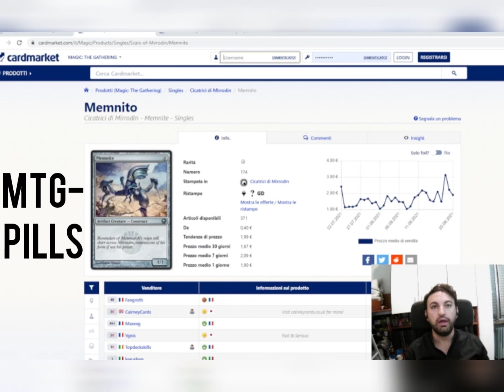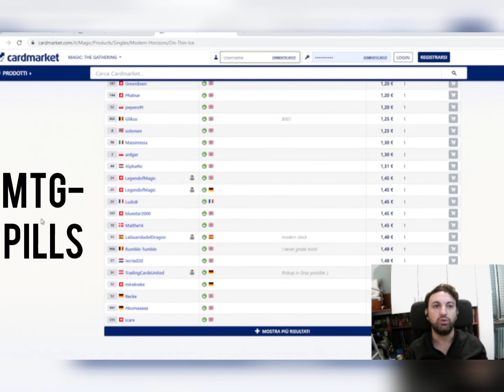💊💊Mtg-Pills, le nostre notizie giornaliere su tutto il mondo di magic in meno di un minuto!🤑💰💸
💊💊Ciao a tutti, nuova puntata del nostro format Mtg-Pills, ogni giorno un video di un minuto circa in cui parliamo di alcune delle news piu importanti sul nostro fantastico gioco preferito.
Finanza, tornei e tanto altro ,sempre per voi, per migliorare l'esperienza in questo bellissimo mondo! 💉🩸💊

Buona visione!